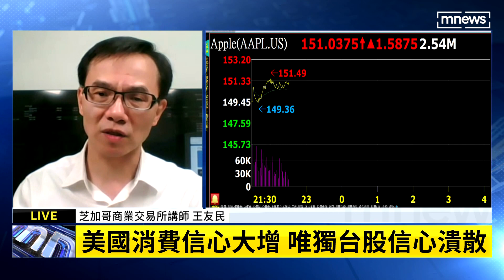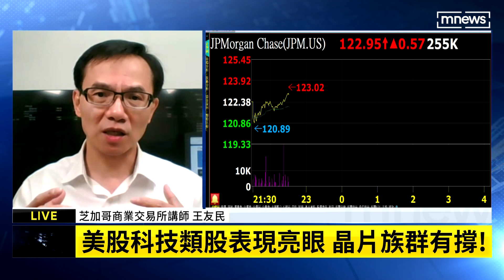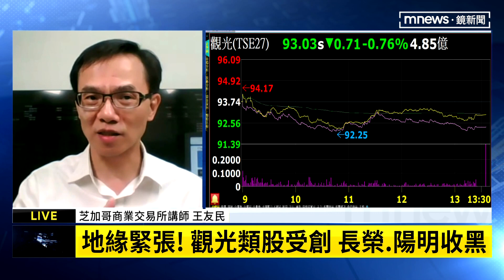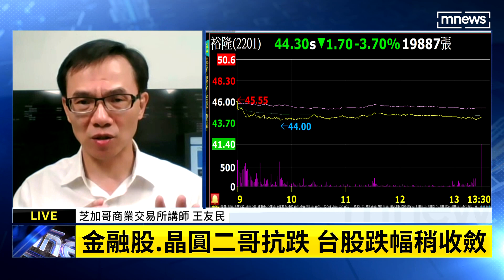【財經脈動】美元歐元齊跌！ 蘇納克上任英相英鎊大漲 王友民解析｜鏡新聞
美元走跌，蘇納克上任後英鎊大漲；債市方面，美債、歐債、英債都上漲，歐洲能源危機有暫時舒緩跡象；亞股方面，中港股市依舊跌跌不休，人民幣匯率更是創下新低，看來投資人在20大之後，對中共政權，頗有疑慮，一起來聽聽芝加哥商業交易講師王友民老師怎麼說。